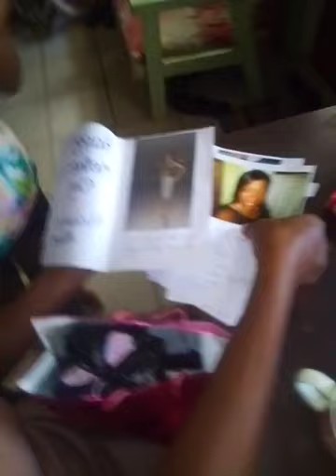Mothers Day Vlog